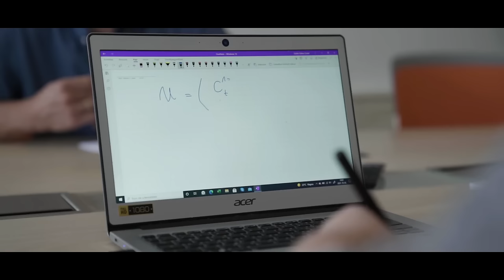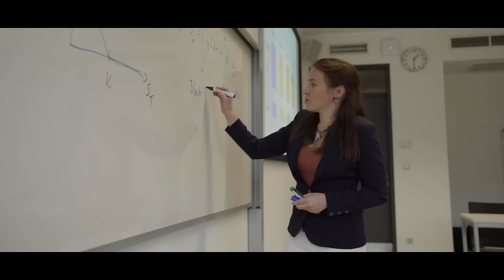Vár a Budapesti Corvinus Egyetem!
Elkészült legújabb imázsvideónk. Köszönjük valamennyi kollégánknak és hallgatónknak, akik részt vettek benne.

- Több mint 9 500 hallgató - több mint 90 országból
- Több mint 600 oktató
- BA/BSc, MA/MSc, doktori programok és szakirányú továbbképzések
- az első AMBA által akkreditált üzleti iskola Magyarországon
- 350 vállalati és intézményi partner
Így vagyunk együttalegjobbak.